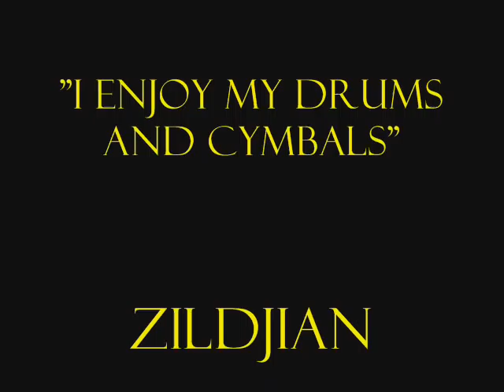Austin Centolella drumsolo MONDAY AFTER SUNDAY DRUMS GRETSCH NOV.30, 2009 Austin Centolella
A short drum music video.
I like to watch drummers play and like to hear drums and how they sound.
I hope this is alright enough for the drum people...

I just started warming up to playing drum concepts without any other music again.
It is a personal feeling and physical ability that is showcased with drums alone.
My grip and ambidexterity is getting nicer these days.